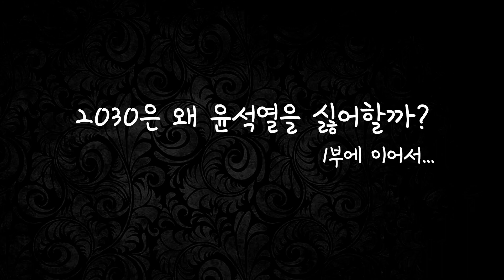[2030과 윤석열, 2부] 이재명에게 있고 윤석열에게 없는 것